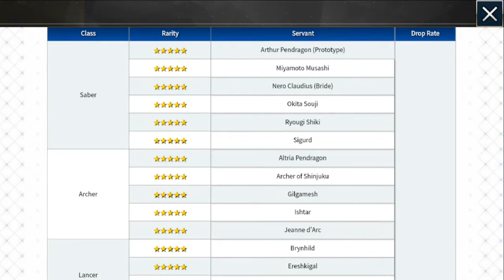Rolleando por un SSR garantizado | Fate Grand Order NA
Pareciera que llevo un mes sin grabar xD

Las imágenes usadas en el video pertenecen a sus respectivos creadores, no puedo nombrarlos a todos pero si vez alguna imagen que sea tuya y aparezca en este video comenta tu página para darte el crédito correspondiente :)